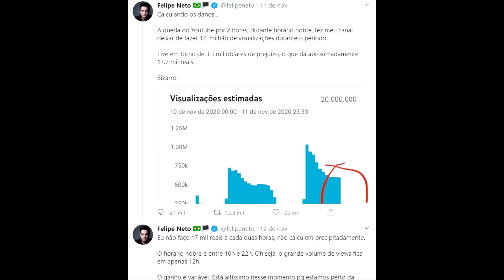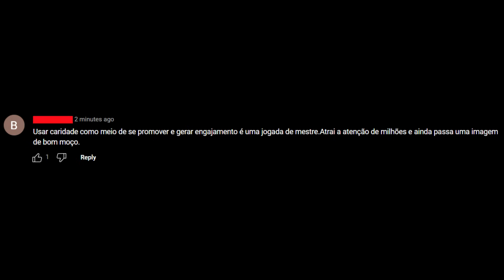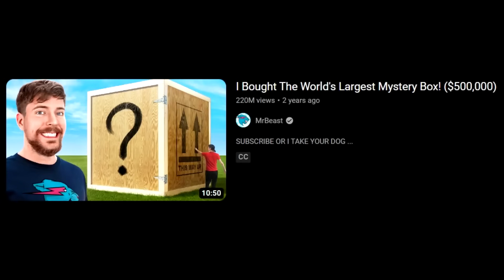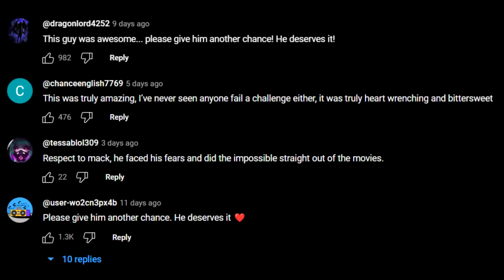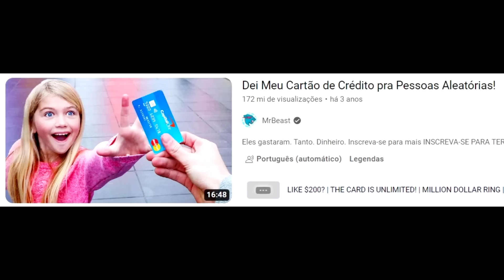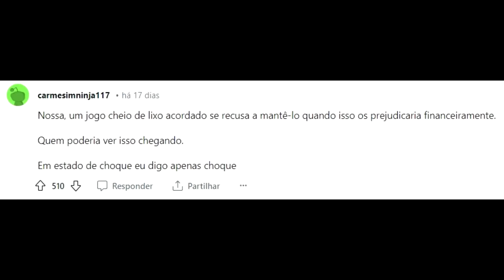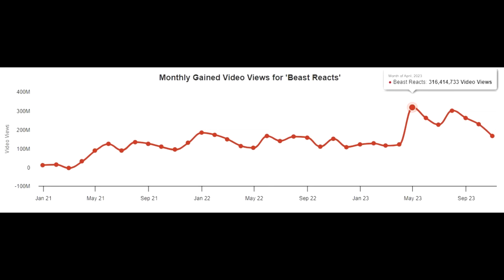O Iceberg 100% Real do Mr Beast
Bem vindos ao Iceberg 100% verdadeiro do Mr Beast, todos os fatos apresentados nesse vídeo foram estudados durante anos pelos melhores cientistas da humanidade, pode confiar.

Eae blz? Eu não trabalho ou vivo com o Youtube, é apenas um Hobby que eu tenho.

►Os vídeo feitos aqui são apenas brincadeiras, feitas com sentido cômico e portanto não devem ser levadas a sério.

►As coisas que eu falo não representam a minha opinião verdadeira.

►Eu não tenho a intenção de ofender ou "destruir" ninguém, é só brincadeira cara.